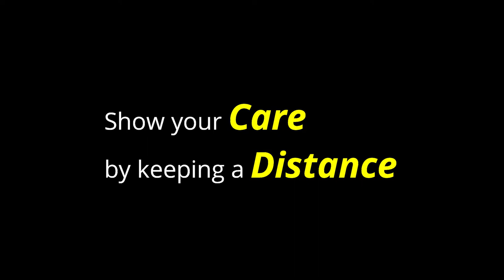Durotto bojay rahkun - video shorts